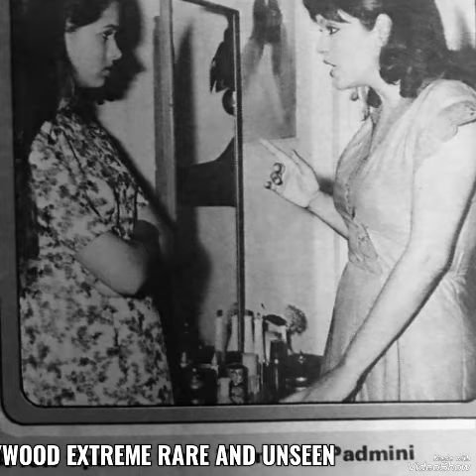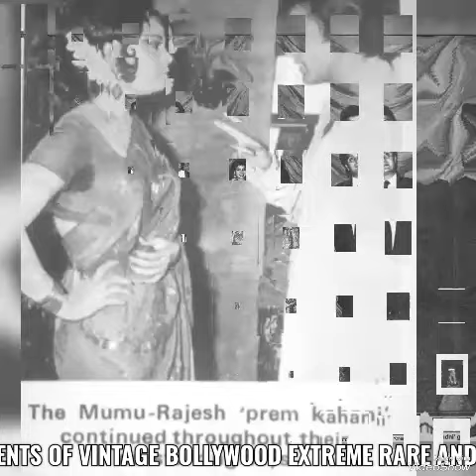Some memorable moments of vintage bollywood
some memorable moments of old bollywood
vintage bollywood celebrities 📸 pictures
i save images from Pinterest then I made this video by videoshow apps
image source:Pinterest